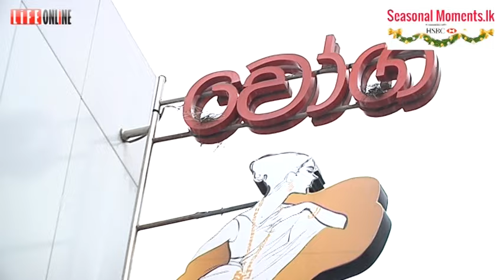Seasonal Offers At Vogue Jewellers